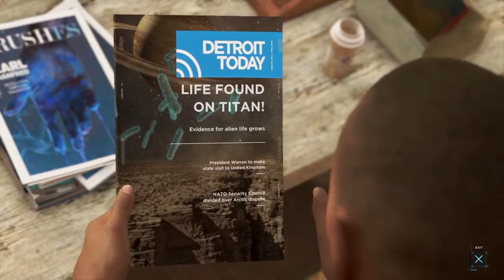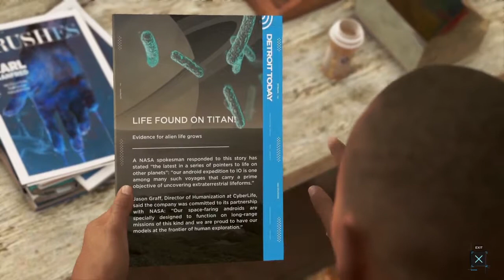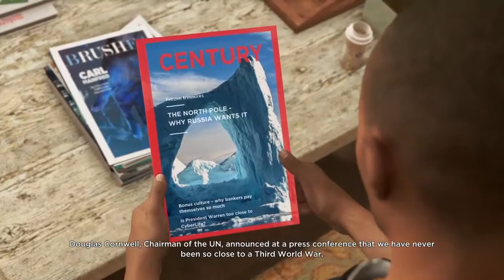Markus Story #2 : Paint Choice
Markus story chapter 2